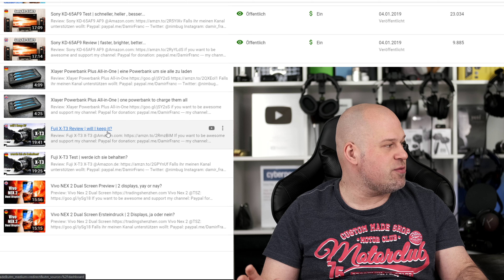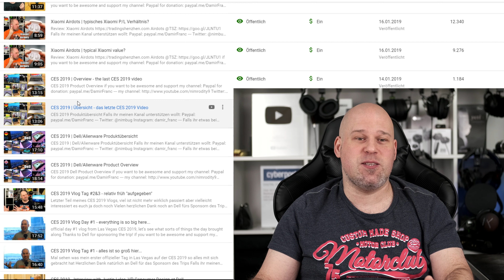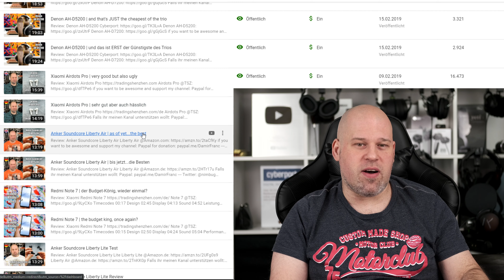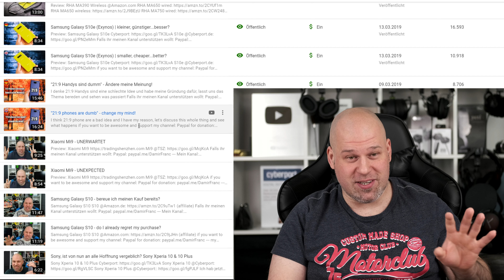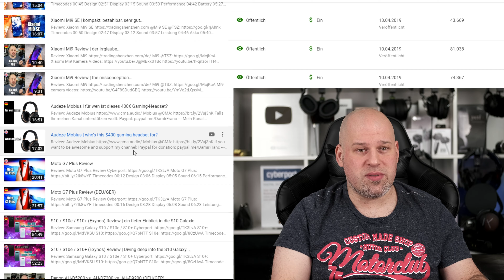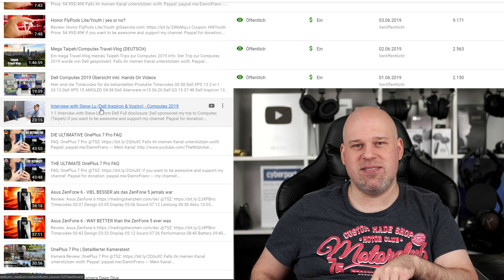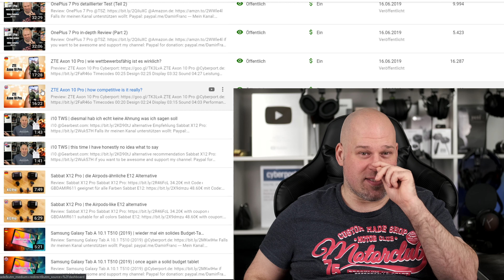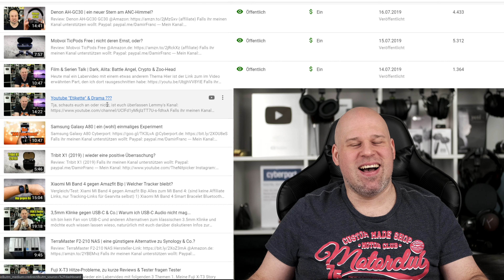Video Jahresübersicht 2019 | ein Kommentar zu allen Videos des Jahres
Keine Ahnung, ob so ein Video interessant ist, aber ich wollte es jetzt schon die letzten paar Jahre mal machen, und dachte mir ich probier es einfach mal